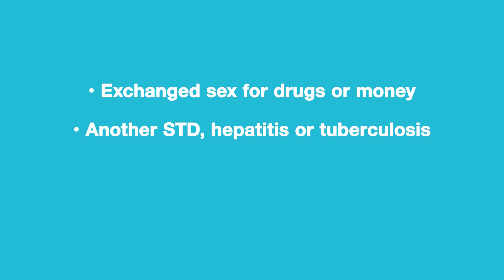Ask a Pharmacist: Why is HIV testing important?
Today in the U.S., about 1 in 7 people who are living with HIV don’t know they have it. Learn why knowing your HIV status is important.